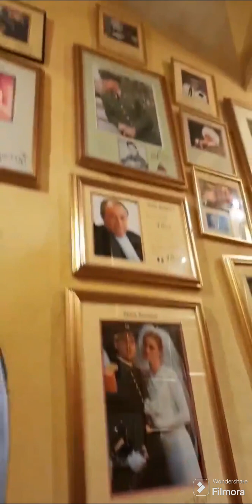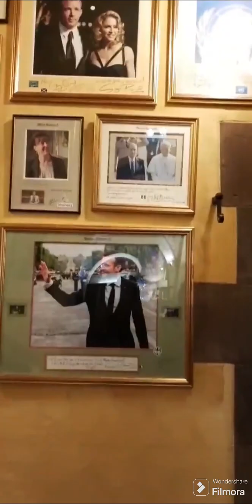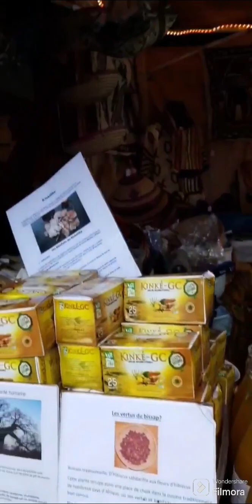Strasbourg Vlog Pt4: Travellingtsigasisters Touring Colmar Alsace, France 🇫🇷 over Christmas